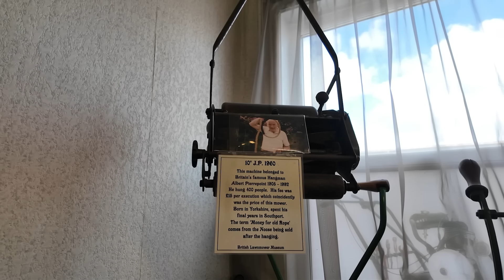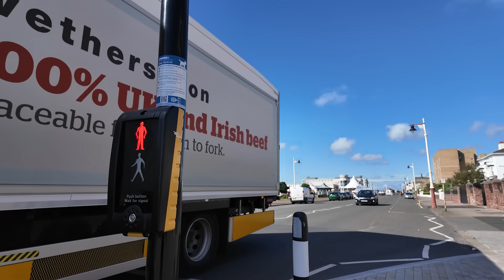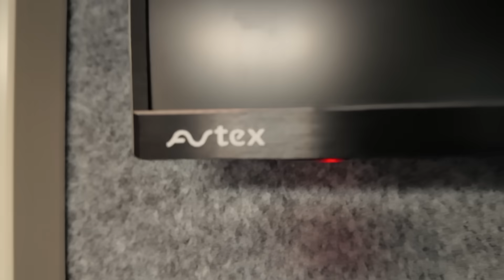I Went to SOUTHPORT to Prove The British Tabloids Wrong!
I went to the historic British seaside town of Southport. It seems to receive so much negative publicity but yet again I find that this is massively exaggerated. I had a great day and found a wonderful motorhome friendly park up.